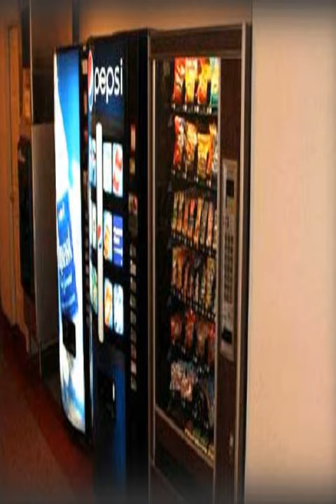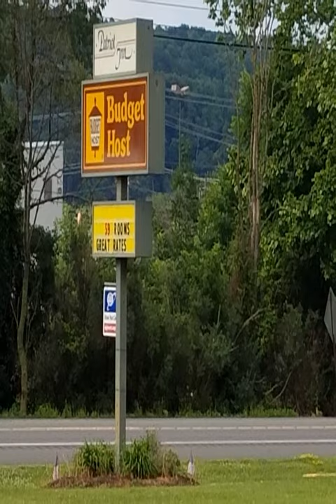Budget Host Patriot Inn - Bloomsburg (Pennsylvania) - United States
Budget Host Patriot Inn hotel city: Bloomsburg (Pennsylvania) - Country: United States

Address: 6305 Columbia Boulevard; zip code: PA 17815

Located just off Interstate 80, this Bloomsburg hotel boasts free Wi-Fi and has an on-site restaurant.  Bloomsburg University is 7 miles away.

 -- Situé à Bloomsburg, juste à côté de l'Interstate 80, le Budget Host Patriot Inn met à votre disposition une connexion Wi-Fi gratuite et un restaurant sur place. Il est à 11 km de l'université de Bloomsburg.

 -- Este hotel de Bloomsburg está situado junto a la interestatal 80 y ofrece conexión WiFi gratuita y restaurante. La Universidad de Bloomsburg se halla a 11,2 km.

 -- 这家酒店位于布卢姆斯堡（Bloomsburg）的80号州际公路附近，设有免费无线网络连接和内部餐厅，距离布卢姆斯堡大学7英里（11.3公里）。  Budget Host Patriot Inn酒店的每间客房均配有带有线频道的32英寸平面电视、冰箱和桌椅。  Bloomsburg Budget Host Patriot Inn酒店的客人可以享受免费早晨咖啡和报纸。酒店亦提供附近健身房的免费通行证。  Morris Family Restaurant餐厅于早餐、午餐和晚餐时段供应家常菜。 ...

 -- Этот отель расположен в Блумсберге, недалеко от межштатной автомагистрали I-80 и в 11,2 км от университета Блумсберга. К услугам гостей бесплатный WiFi и ресторан.

 -- يقع فندق بلومسبيرغ هذا مباشرة خارج الطريق السريع 80، ويوفر خدمة الواي فاي المجانية ومطعما في الموقع، كما يبعد مسافة 11.2 كم عن جامعة بلومسبيرغ.  يتم تضمين تلفزيون بشاشة مسطحة قياس 32 بوصة مع قنوات الكابل في جميع غرف الضيوف في نزل بدجيت هوست بيتريوت.